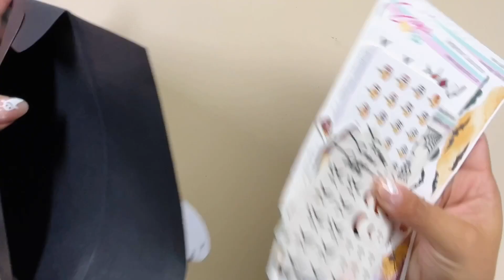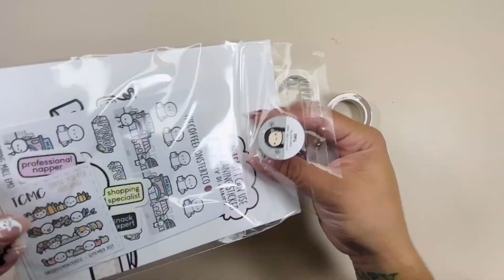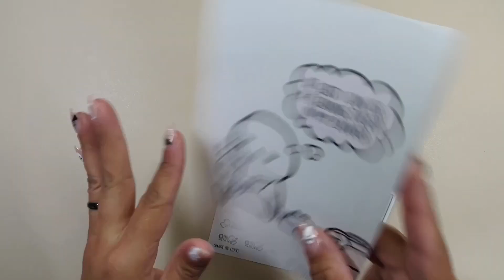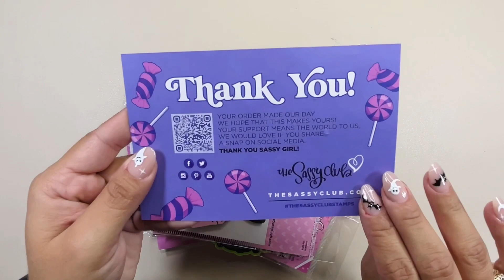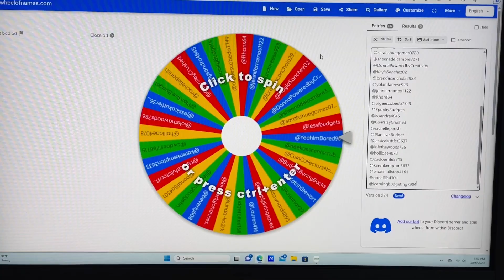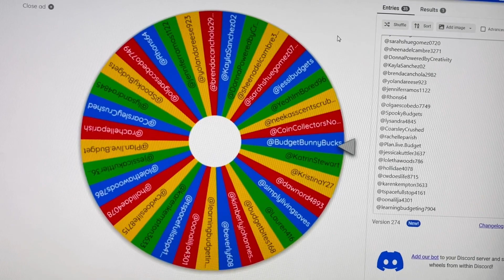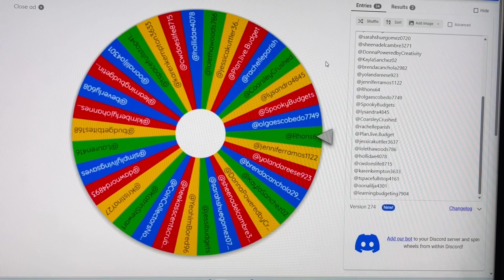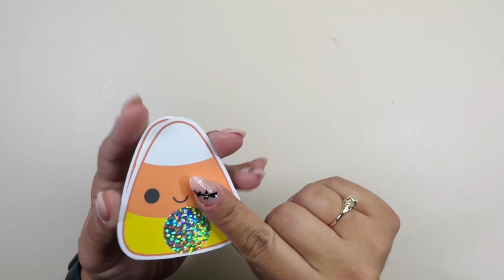New to the Shop!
Funny story, I thought I had posted this video earlier 🙈 Sorry for the late post!

My Shop! 🤍

Happy Mail ⤵️
Ali (Planning With Boys)

Other ⤵️
✨Amazon
✨Fetch
Come save money on Fetch with me! Sign up w/ code R5GE84 & get 100 pts See you